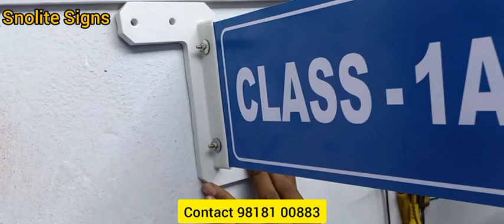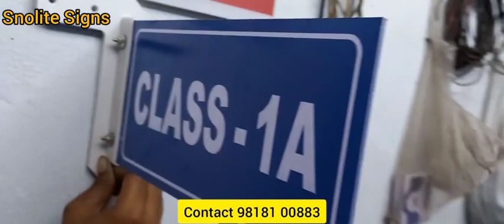bracket for flag signs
Vivek Gupta

bracket for flag signs avaliable.